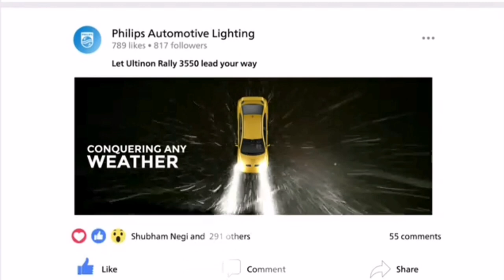HIGH-POWER ULTRA BRIGHT !! Philips Ultinon Rally LED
Thanks to their high-power design, Philips Ultinon Rally 3550 LEDs let you enjoy high brightness with up to 50 W and 4500 lm. Benefit from our experience in automotive lighting solutions and get superior brightness where it counts, helping you react faster to potential hazards ahead of you.

Driving with your Philips Ultinon Rally 3550 LEDs boosts your style as well as your safety. See and be seen with stylish white light of 6500 Kelvin for more driving comfort. Besides a great look, these bulbs deliver enhanced contrast, enabling you to recognize obstacles and road signs better in the dark.

High-power LEDs produce more heat, which can reduce light output and shorten bulb life. The best LED lamps manage heat effectively. Philips Ultinon Rally 3550 LEDs are equipped with Aircool+, an advanced heat management system featuring a special copper cooling tube and an innovative heatsink design. These combine to dissipate heat fast, giving the lamp up to 1,500 hours' lifetime in real-world conditions and providing problem-free performance in your car. That's how you can be sure that when you install Philips, you're getting brightness and quality that last.

Seeing better is vital for your safety, and so is reduced glare from your headlights. Many high-power products prioritize pleasure over safety. With Philips Ultinon Rally 3550 bulbs, you get ultra-high light output at reasonable glare levels.